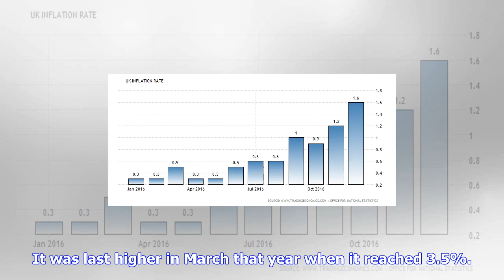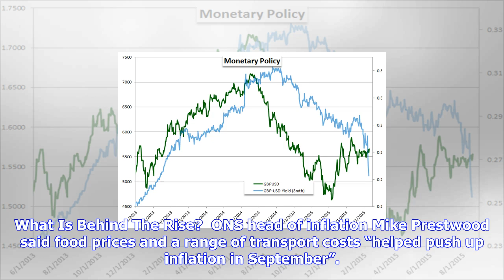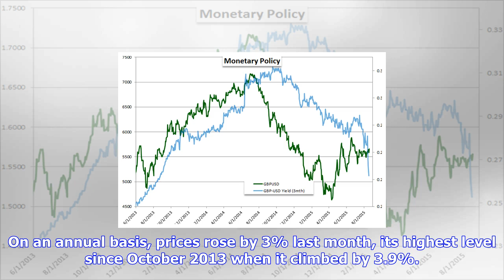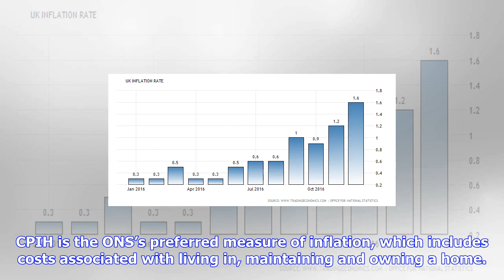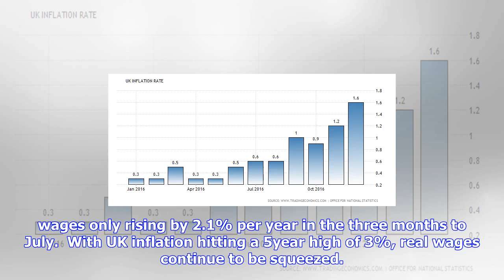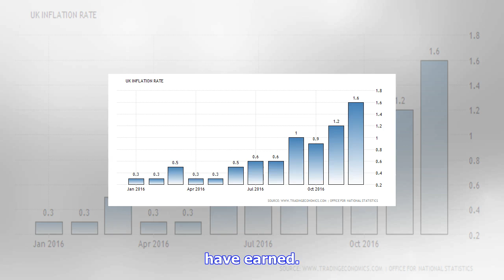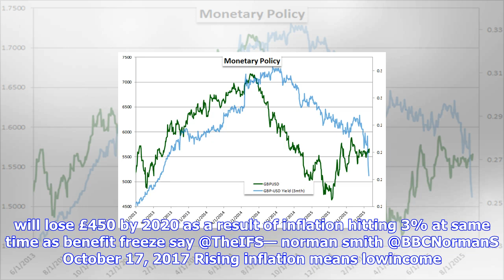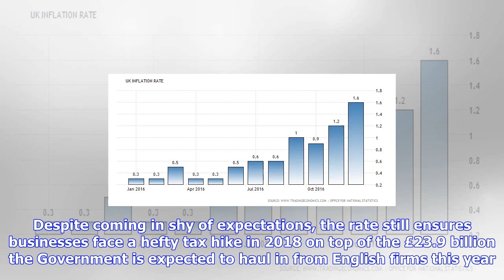Breaking News | This is who stands to lose from the uk's inflation hike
This is who stands to lose from the uk's inflation hike

The UK’s inflation rate surged to a fiveyear high in September as rising food and transport costs up...